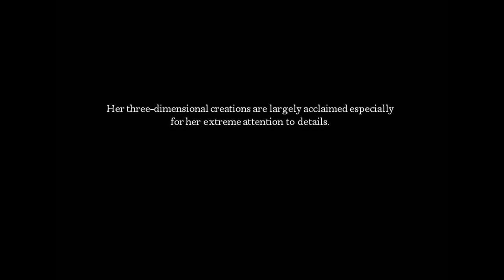12 Amazing creations from 16 y/o body paint artist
Lara Wirth is only 16 years old and she is already a recognized artist. Her Instagram account armageddonpainted has made her famous worldwide in the past two years. She was only 14 years old when she posted the first picture of her with her face and upper body painted by her skilled hands. Body painting is a full art that consists of painting a full body or part of the body. A rather short-lived creation, body painting has become very popular over the last years and there is even nowadays contests, expositions and fashion shows specialized in body painting. The trend has also spread by social networks such as Flickr or Instagram, where people that aren’t professional body painters, like Lara, can showcase their talents their talent! In a recent interview, the young Australian living in Melbourne explained how she started to learn by herself how to make these looks: “I was inspired by a reality TV show where they compete with special effects makeup”. Her three-dimensional creations are largely acclaimed especially for her extreme attention to details. Whether it is as a zombie, a skeleton, and various other kinds of weird monsters, Lara doesn’t lack imagination. “I begin any look by getting inspiration, usually from someone else's body painting” she said. In order to create her different designs, she creates a sketch based on her own imagination mixed with any inspirational theme she found, it can be a movie, a person or even another painting as she explains in the comments of her Instagram posts. It takes her 2 to 3 hours to execute a look on average and she sometimes has to start over again. In any instance, her work speaks for itself as you can see below through a selection of some of her most incredible pieces. Some like the skeleton for example are a optical illusion! Here are some of her masterpieces: